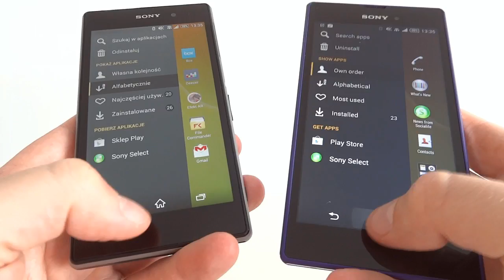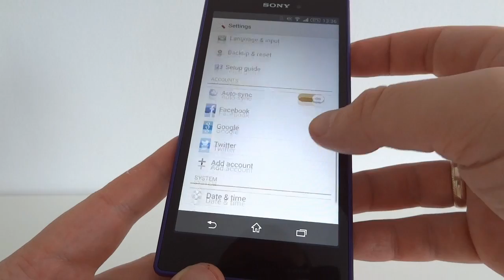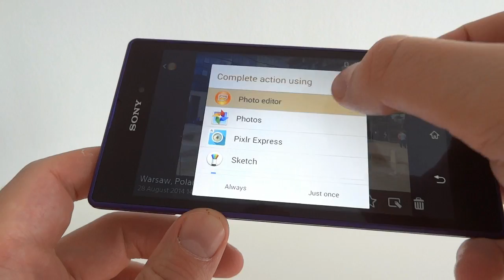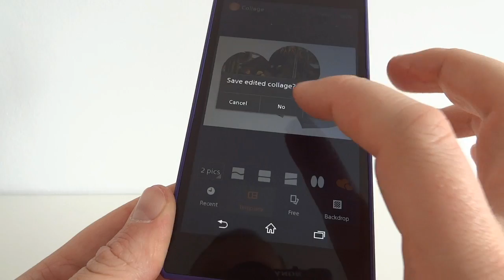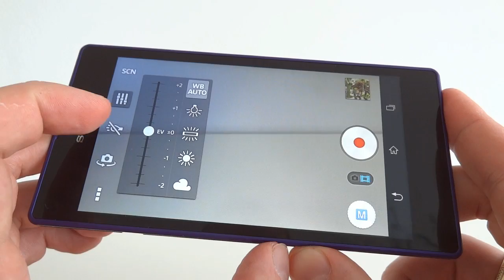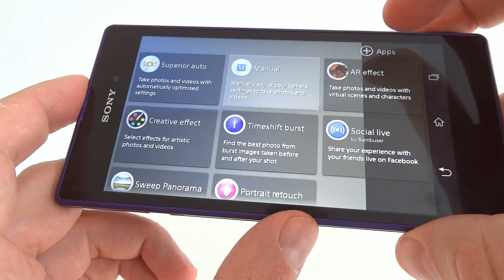Sony Xperia T3 hands on